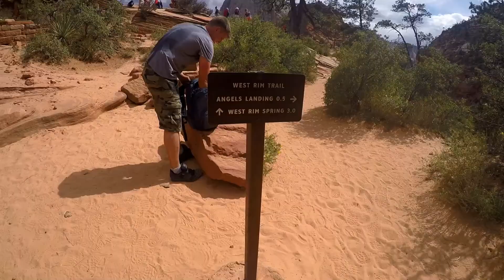USA WEST ROAD TRIP: Day 12: Zion National Park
In September 2016 we took a road trip around part of the USA west, travelling over 23 days and across 4 states (CA, NV, AZ, UT). Visiting the following places: San Francisco, Yosemite, Mammoth Lakes, Death Valley, Las Vegas, Zion, Bryce, Page, Monument Valley, Grand Canyon, Part of Route 66, Phoenix & Scottsdale. and everything in between.

In this leg we are exploring Zion National Park.